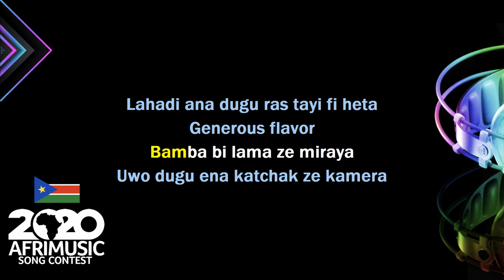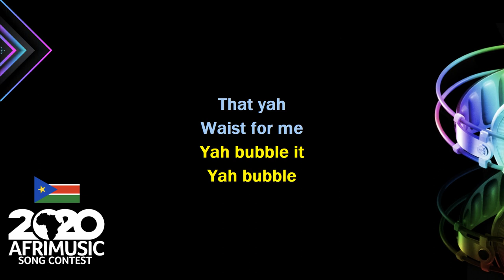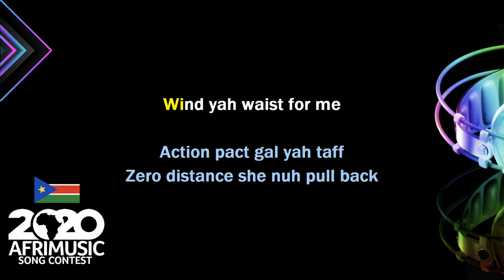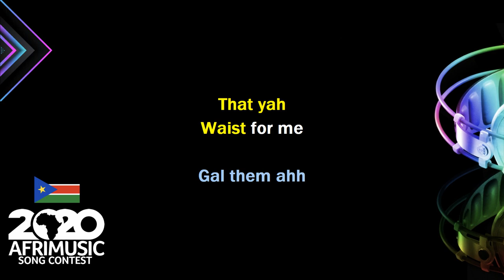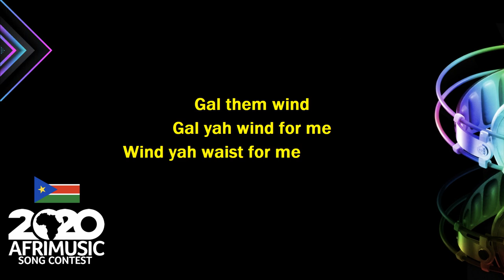South Sudan - Bubble It by Yuppie Jay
AfriMusic Song Contest National Selections 2020
Country: South Sudan
Song: Bubble It
Artist: Yuppie Jay
Songwriter: Yuppie Jay